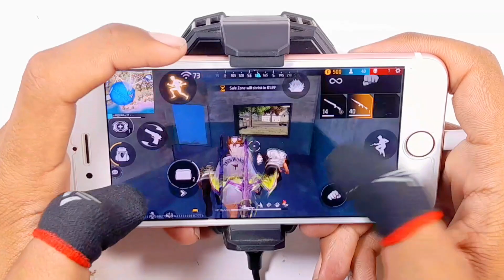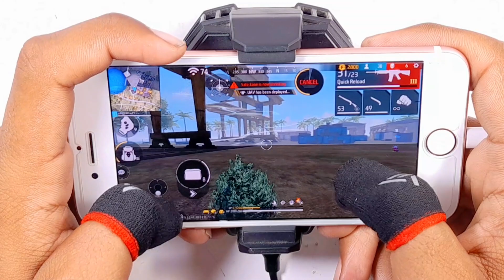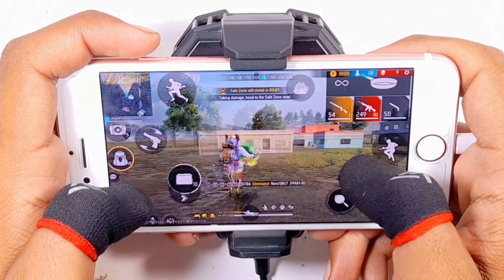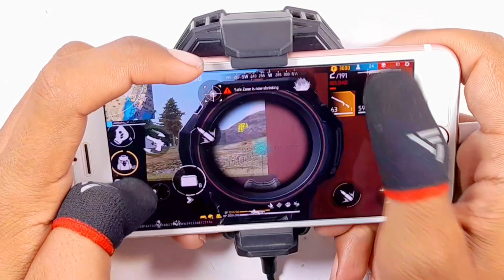Free fire max | Full handcam IPhone 11⚙️Settings+HUD+DPI+ MACRO | Solo vs Squad | 3 finger gameplay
iphone 11 in 2022 tamil
iphone 11 settings free fire
iphone 13 pro max free fire highlights
iphone xs max ff gameplay
iphone 11 ff handcart
iphone 11 handcam free fire
iphone 11 pro max ff
iphone 11 ff gameplay handcam
free fire iphone 12 settings
free fire iPhone 13
free fire iphone 6 setting
hud 3 dedos
hud 3 dedos ff
hud 4 dedos free fire
hud a dos dedos
hud de 3 dedos
iphone 10 free fire
iphone 11 battery test free fire
iphone 11 best settings for free fire
iphone 11 free fire download
iphone 11 free fire game play
iphone 11 free fire gameplay battery test
iphone 11 gaming
iphone 11 no ff
iphone 11 no free fire
iphone 11 test game
iphone 11 vs poco f3
iphone 12
iphone 12 sensitivity free fire
iphone 13
iphone 13 ff settings
iphone 13 pro max free fire gameplay
iphone 14 gameplay
iphone 14 pro ff gameplay
iphone 14 pro max ff
iphone free fire hack
iphone gameplay
iphone settings
iphone settings free fire
iphone × free fire highlights
iphone × free fire setting
iPhone XR
rog phone 6 free fire
samsung note 10 plus free
senci para iphone 11
sensi 2023
sensi con doi
sensi de iphone 11
sensi ff
sensi free fire iphone
sensi iPhone 11 Pro Max
sensibilidad iPhone 11
sensitivity free fire iphone 11
setting
aimbot iphone
best iphone sensitivity free fire
best settings for iPhone 11
free fire 3 finger setting
free fire en iphone xs max
free fire full settings
free fire iphone 8
free fire iphone sensitivity
free fire iphone xs settings
free fire live
free fire macro iphone 11
free fire max best settings
free fire max gameplay
free fire max highlights
free fire max settings
free fire on iphone
free fire pc settings
full map gameplay ff mobile
highlights free fire iPhone 12
highlights free fire iPhone 13
highlights free fire iPhone 7 Plus
highlights iphone 12
iphone 11 2023
iphone 11 2023 free fire
iphone 11 competitive gameplay
iphone 11 dpi free fire
iphone 11 en 2023
iphone 11 fanny gameplay
iphone 11 ff highlight
iphone 11 free fire sensitivity settings
iphone 11 game play
iphone 11 gaming test
iphone 11 gaming test 20
iphone 11 juegos
iphone 11 me free fire kaise download kare
iphone 11 modificado free fire
iphone 11 play free fire
iphone 11 pro cover
iphone 11 pro free fire 2023
iphone 11 pro gaming test
iphone 11 pro max free fire settings
iphone 11 pro max pubg mobile
iphone 11 pro settings free fire
iphone 11 sensi ff
iphone 11 sensitivity
iphone 11 unboxing 2023
iphone 12 pro ff gameplay
iphone 12 pro max ff gameplay
iphone 12 pro max free fire highlights
iphone 12 rate
iphone 12 test game
iphone 12 video quality
iphone 13 ff gameplay handcam
iphone 13 gameplay ff
iphone free fire headshot setting
iphone game play free fire
iphone game settings
iphone gaming
iphone hidden settings
iphone se ff gameplay
iphone sensi
iphone settings for free fire